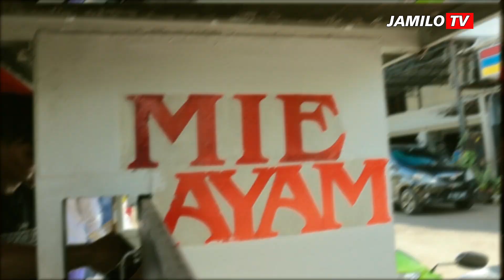SEBELUM TARKAMAN KULINER DULU JON!!! - Vlog PART 1| Jamilo TV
Hi, welcome to Jamilo TV!!

Vlog, jamilo di undang sama tim JEBREET buat main tarkaman... Tapi sebelum main bola kita kuliner dulu jon, nyobain mie ayam jalanan paling enak jon, Mantap!!!